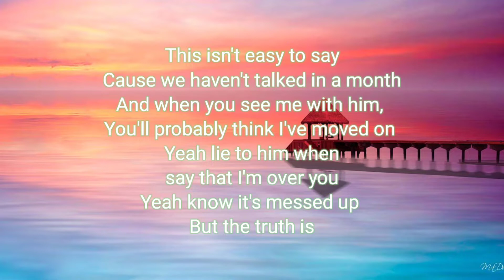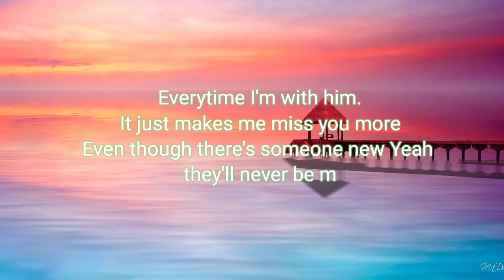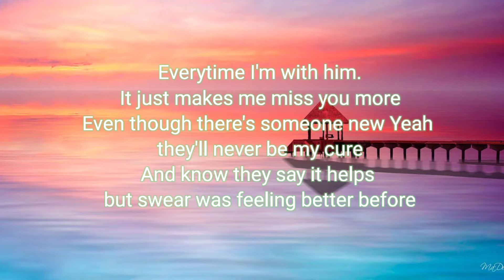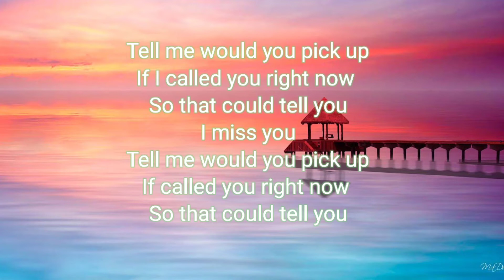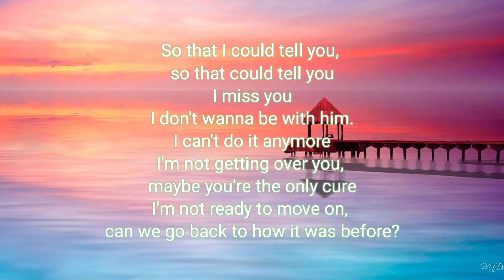Miss You More- Song by Sophia Angeles ((Lyrics))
Miss You More
Song by Sophia Angeles

Song Lyrics❤

This isn't easy to say 'cause
We haven't talked in a month
And when you see me with him you'll
Probably think I've moved on
Yeah I lie to him when
I say that I'm over you
Yeah I know it's messed up
But the truth is
Everytime I'm with him
It just makes me miss you more
Even though there's someone new
Yeah they'll never be my cure
And I know they say it helps
But I swear I was feeling better before
I guess, I miss you more
I miss, I miss you more
Got me thinking 'bout you
Probably more than I should
And I know that it's wrong
But what can I do, when
Tell me would you pick up
If I called you right now
So that I could tell you
I miss you
I don't wanna be with him
I can't do it anymore
I'm not getting over you
Maybe you're the only cure
I'm not ready to move on
Can we go back to how it was before?

I Miss You more movie
I Miss You more GIF
every second of every hour i miss you, i miss you,